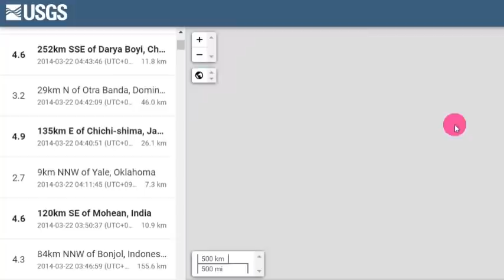일본 도쿄 대폭발 위기!속보! 일본 '이요나다' 연속강진일본열도 침몰위기!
📢BGM
✔Track - HOMI - Frost virus